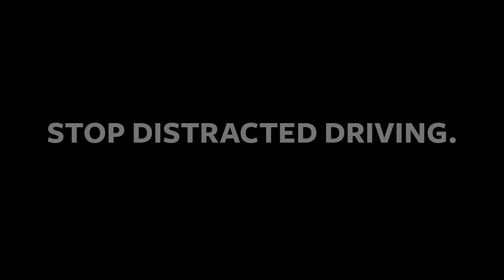Cliftondale Country Club Cart Sheds Erupt In Fire Monday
Many golf carts were burned to a crisp early Monday, Oct. 14, 2019 (about 11 - 11:15 a.m.) at the Cliftondale Country Club after a fire of unknown origin spread from one vehicle to the next. The Sharon Fire Dept. quickly responded to the scene to extinguish the blaze relatively quickly, but not before some nearby trees were singed and many carts were burned up. The shed's metal buckled due to the heat and nearby golfers and residents reported one explosion after another when the cart's gas tanks exploded. There were no injuries. The Selma and Clifton Forge Fire Departments also responded to the scene. Longdale Furnace Road was closed to through traffic as well.